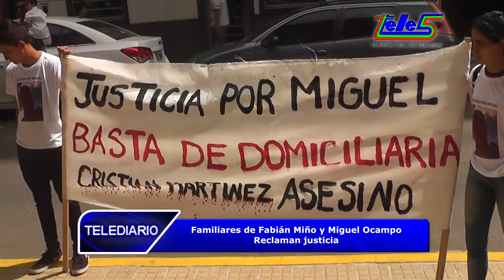Familiares de Fabián Miño y Miguel Ocampo reclaman justicia